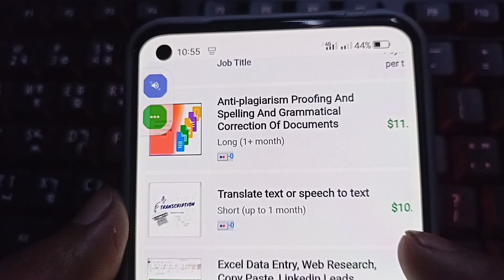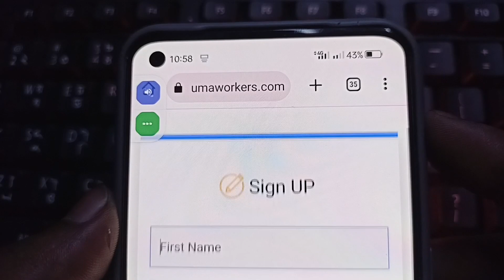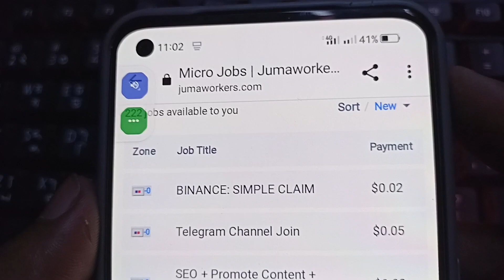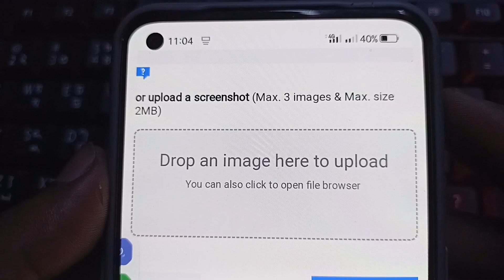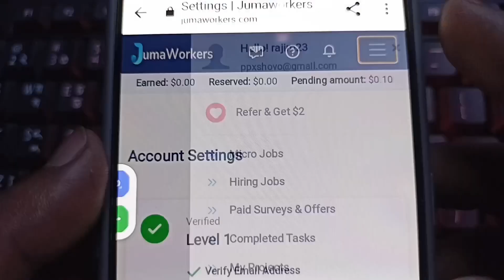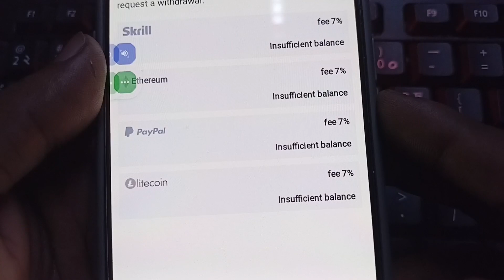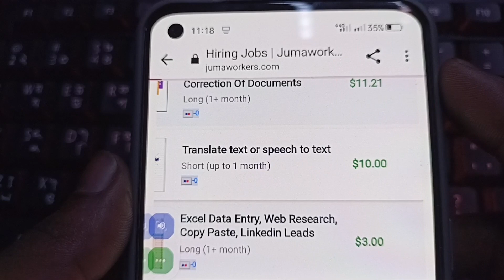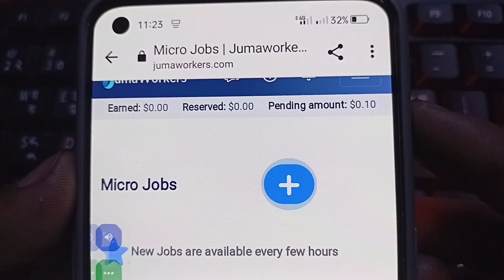প্রতি রেফারে ২২৮ টাকা.! Online Income || Online Income Bd payment Bkash || টাকা ইনকাম করার সহজ উপায়